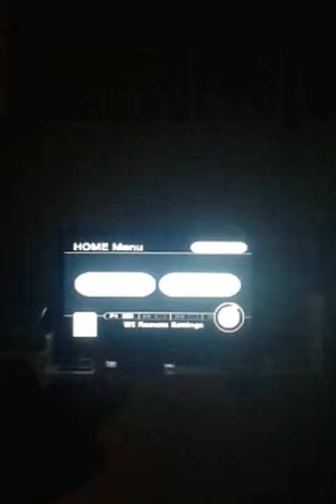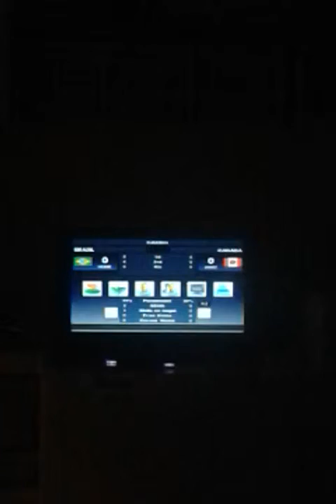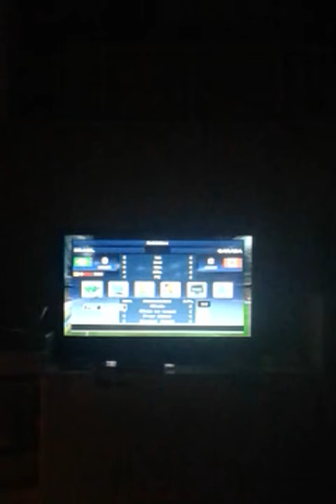Decand HULK e in Barcelona + victoria meciului